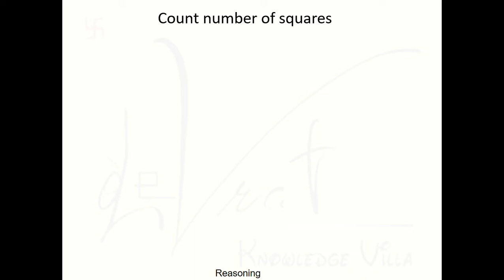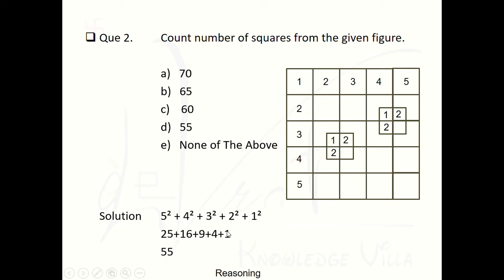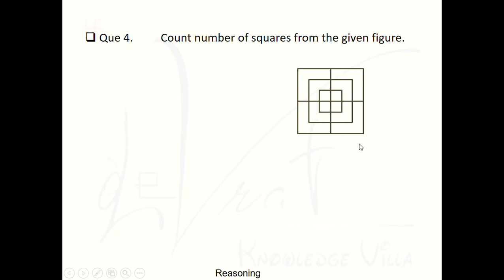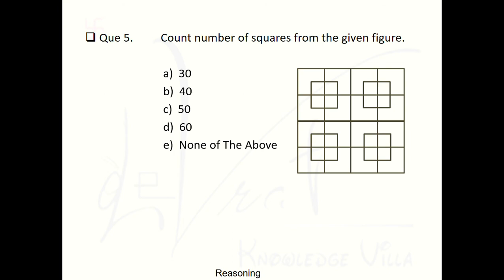1.1B Count Squares from given figure